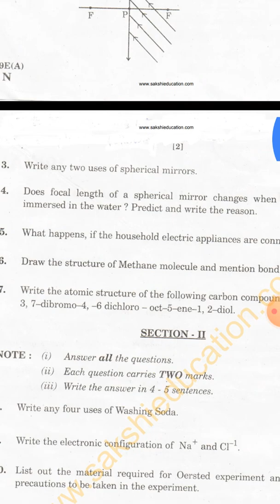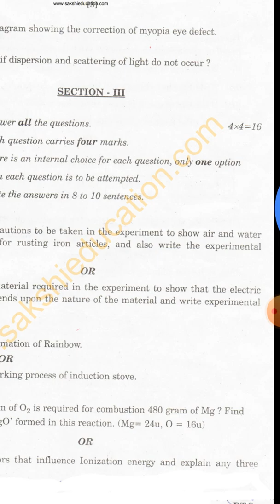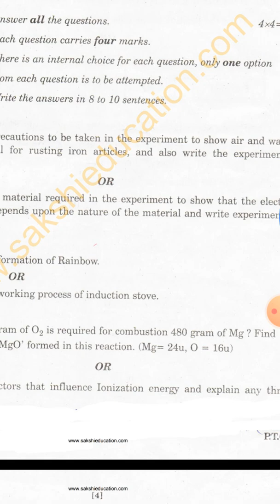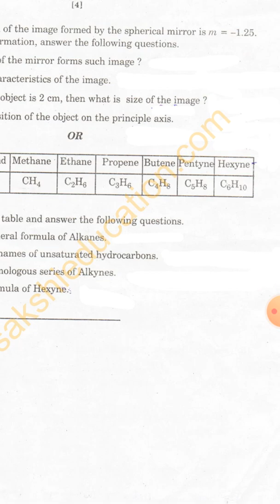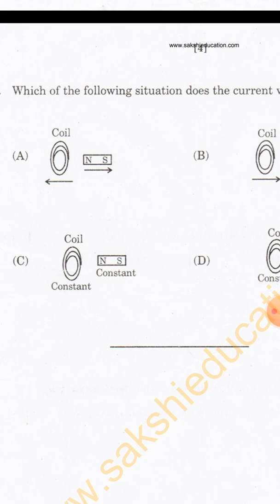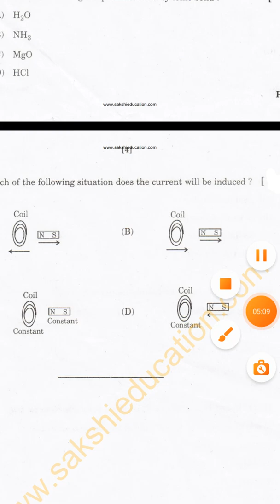Ap Tenth Class Physics previous paper